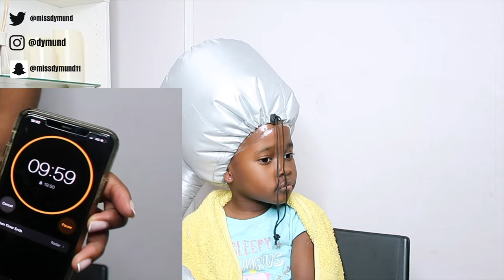NDEGE YA KO SOIGNER NATURALHAIR SUKI YA MUANA | WASHDAY IN LINGALA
NDEGE YA KO SOIGNER NATURALHAIR SUKI NATURELLE YA MUANA | WASHDAY IN LINGALA
Naturelle suki wash day ehh i tried  lol

PRODUCTS USED

Africa Best Organics Hair Mayonnaise

Shea Moisture Raw Shea Butter Moisture Retention

Shea Moisture Raw Shea Butter Restorative

Bonnet Hood Hair Dryer with Blue Towel

Here are my previous videos you will enjoy